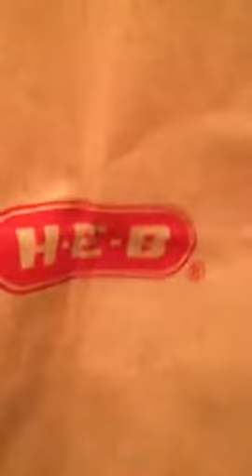How I Remember My ReUsable Shopping Bags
This video has been prepared for the HEB contest on how people remember to use their reusable shopping bags.